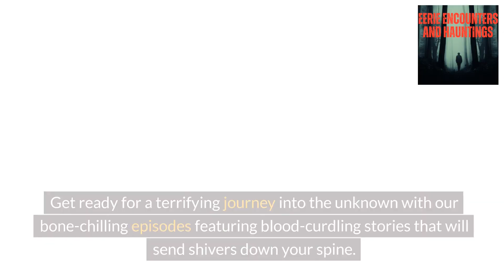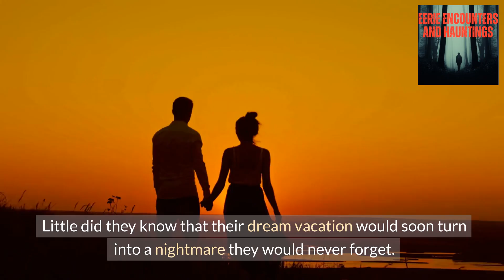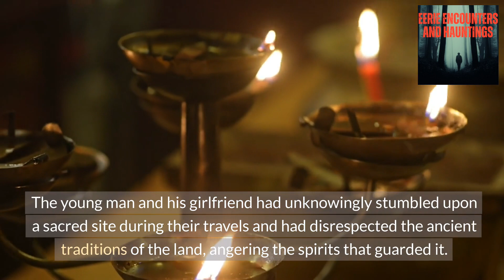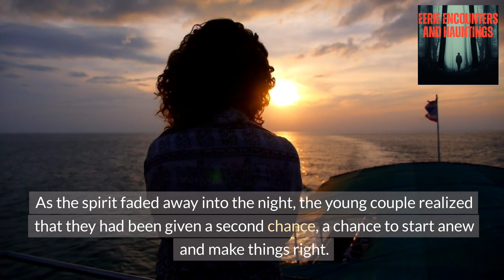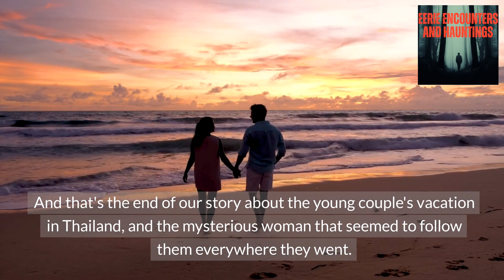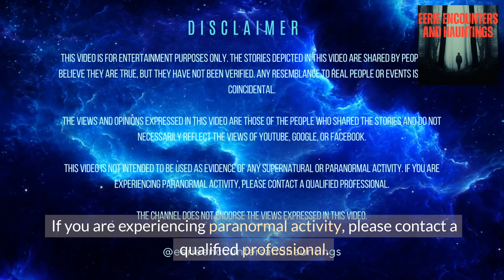Woman in Thailand: A Haunted Vacation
In this chilling tale, a young couple's dream vacation in Thailand turns into a nightmare when they discover a mysterious woman appearing in their vacation photos.

As they investigate further, they realize that she has been following them throughout their trip.

What does this woman want, and why is she haunting them?

Find out the terrifying truth behind the woman in Thailand.

This story is sure to give you goosebumps.

And remember, we'd love to feature your own eerie encounters and hauntings. Share, like, and spread the chilling tales!

The stories depicted in this video are shared by people who believe they are true, but they have not been verified. Any resemblance to real people or events is purely coincidental.

The views and opinions expressed in this video are those of the people who shared the stories and do not necessarily reflect the views of YouTube or Google.

This video is not intended to be used as evidence of any supernatural or paranormal activity. If you are experiencing paranormal activity, please contact a qualified professional.

The channel does not endorse the views expressed in this video.